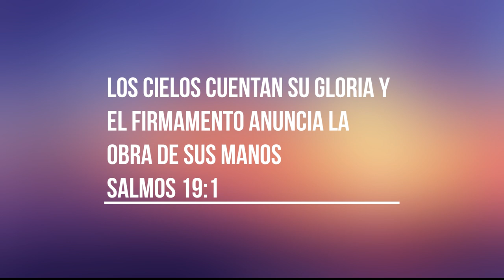Bello atardecer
Hermosa  atardecer en Buenos Aires
24 de mayo